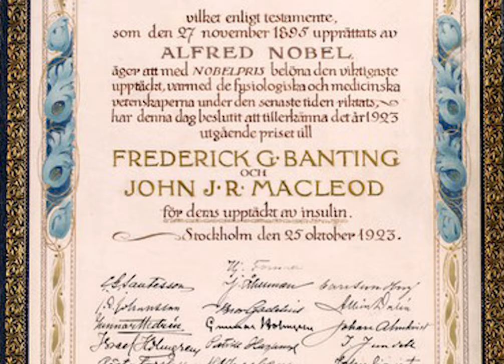The Nobel Prize in 1923 for the discovery of Insulin in a 100 year perspective TEASER (2:30)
The history behind the 1923 Nobel Prize "For the discovery of insulin" offers both interesting information and learning. Without any doubt the discovery was of such stature that it deserved a Nobel Prize. The prize, which was awarded 100 years ago, is one of the fastest awarded prizes.
The discovery was made in 1921 and the first patient was treated in January 1922. It is also one of the most debated prizes. The discussion has always circled around who should rightfully have shared the award.
This photo documentary describes from a contemporary perspective the problems that were associated with this Nobel Prize. In a first section, the development of knowledge about diabetes up to the beginning of the 1920s is summarized, after which the evaluation of the Nobel activities at the Karolinska Institutet is scrutinized. In conclusion, the gaze was fixed on recent advances which were based on the discovery of insulin and which were of great importance for the treatment of diabetes.

This documentary
has been produced with
financial support from:
Maj och Lennart Lindgrens
 stiftelse för medicinhistorisk forskning
Boehringer Ingelheim
Novo Nordisk

Lars Rydén & Jan Lindsten:
Initiative, Research, Manuscript

Magnus Lindsten
: Production, Graphic Design, Editing
Tim Claxton: Speaker

Elis Lindsten
: Photography, Editing
Sound: Arvid Nyberg

Many thanks to Fanfarservice for the opportunity to use the Nobel fanfare.

SINCERE THANKS TO:
Per Josefson
, The Nobel Foundation for information on the foundation's statutes.
Thomas Perlmann
, The Nobel Assembly, Karolinska Institutet for permission to access the Nobel Committee's archives.

Hjalmar Fors, Eva Nyström och Carrie Greenwood,
The Hagströmer library for literature searches

Gert Almind
The Novo Nordisk Foundation for permission to publish images from the foundation's history

Thomas Fisher Rare Book Library, University
of Toronto and Archivist, Natalya Rattan
for copies of pictures and articles

Maria Asp, Center for the History of Science, Royal The Academy of Sciences
for help
with Göran Liljestrand's correspondence left behind

IMAGE SOURCES:
The documentary contains a large number of pictures and illustrations.
 Of these we have prepared some ourselves, while a large number have been published by others
to whom we offer warm thanks.

American Physiological Society, Bokförlaget Natur och Kultur, Det Konglige Bibliotek i Köpenhamn, Diabetesportalen Lunds Universitet, Editura Academiei Republicii Socialiste Romania,
Hagströmerbiblioteket vid Karolinska Institutet, Karolinska Mediko-Kirurgiska Institutets Historia
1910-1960, Konstspegeln, Kungliga Musikaliska Akademien, Kungliga Vetenskapsakademien,
Medicinska Nobelkommittén, Michael Bliss and McClelland and Stewart Limited, Nobelstiftelsen,
Novo Nordisk History Collection, Stockholmskällan, Thomas Fisher Rare Book Library

In some cases we have not been able to track down the image source, but would still like to
thank you for the opportunity to display these images in this non-commercial context.

Copyright
 2023 Lars Rydén, Jan Lindsten & Magnus Lindsten